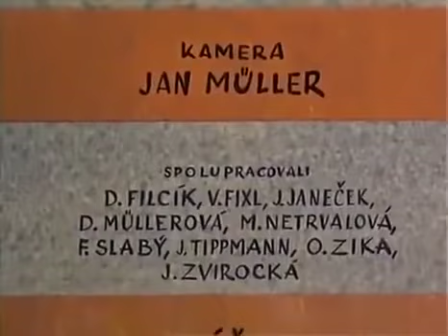Buurman en Buurman Vliegen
Het Nederlandstalige Buurman en Buurman Kanaal!

De Nederlandse stemmen van deze serie zijn ingesproken door:
Kees Prins (Buurman Geel/Pat)
Simon van Leeuwen (Buurman Rood/Mat)

Alle rechten van deze Serie zijn van TradeMarcLicensing.